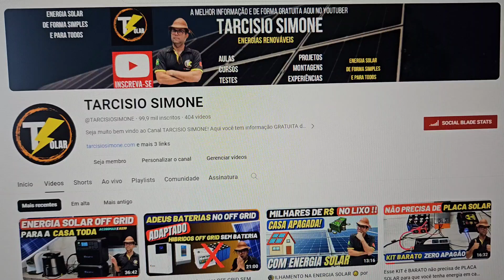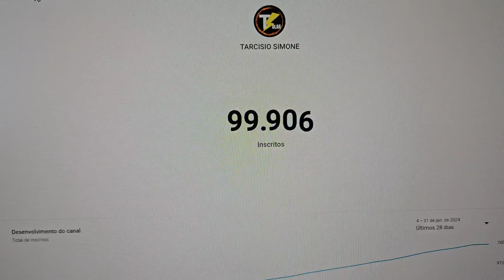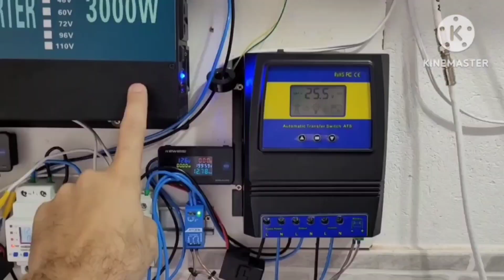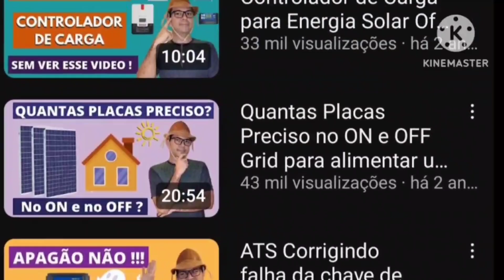☀️Chegamos aos 100 Mil Amigos Inscritos no Canal TARCISIO SIMONE de Energia Solar OFF GRID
Como se libertar do sistema montado um projeto off grid solar foi o lema do canal que trouxe mais de 100 mil amigos para juntos montarmos nossos sistemas.

Bateria Kingbo 12V 100AH LIFEPO4
Bateria Kingbo 24V 100AH LIFEPO4 (LCD)
Bateria Kingbo 24V 100AH LIFEPO4
Bateria Kingbo 12V 280AH LIFEPO4
4PCS 100Ah Kingbo Lifepo4
2PCS 206Ah Kingbo Lifepo4
2PCS 280Ah Kingbo Lifepo4

BMS JK 200A no BRASIL

INVERSOR TATALIKEN

Automação Solar e acessórios:
Wattímetro DC com WIFI
Wattímetro AC com WIFI